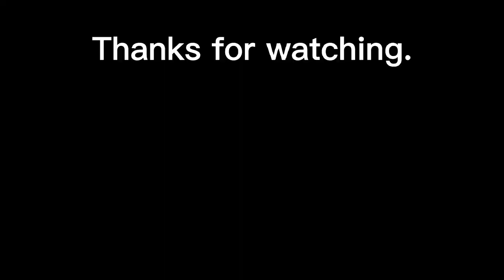Hamden High School, CT USA